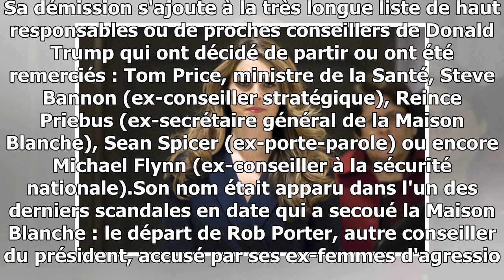Etats-unis : démission de la directrice de communication de trump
La cascade des départs se poursuit à la Maison Blanche. Hope Hicks, 29 ans, ancien mannequin devenue conseillère du candidat Donald Trump puis directrice de la communication de la ...